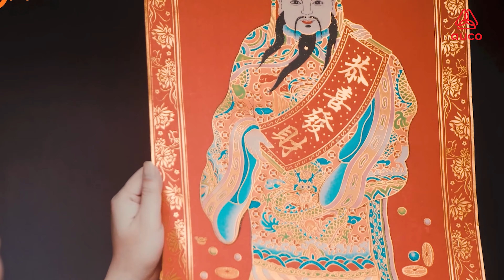MV Khúc Mùa Xuân - Sáng tác Đoàn Đăng Đức, ca sỹ Khánh Ly & Minh Vương | Mừng Tết đến Xuân về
Khúc Mùa Xuân
Sáng tác: Đoàn Đăng Đức
BD: Khánh Ly & Minh Vương
Follow AUCO MEDIA:
▶ AUCO MEDIA giữ mọi bản quyền trên kênh Youtube này, vui lòng không sao chép, không reload, upload dưới mọi hình thức.